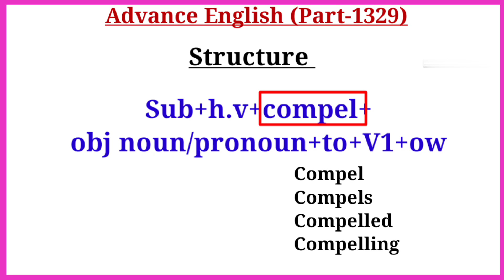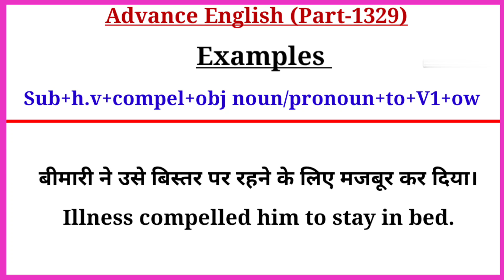Advance English Structure Part 1329 / Advance Structure In English